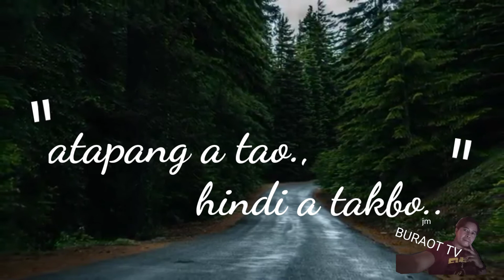Mga wild animals naka takas sa kulungan umatake sa barangay